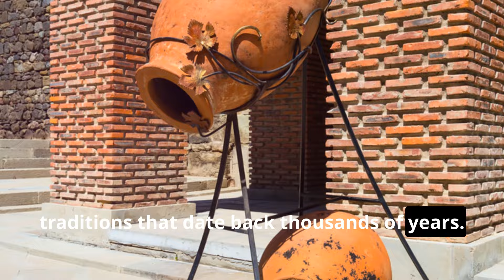Living the Expat Life in Tbilisi, Georgia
Discover the enchanting city of Tbilisi, where ancient churches stand proudly next to modern architecture, creating a unique blend of old and new. Explore a city that's not only easy to navigate, with English widely spoken by the younger generation, but also rich in sensory experiences with captivating aromas, sights, and sounds. Tbilisi's affordable cost of living and high quality of life make it a top choice for expats. Immerse yourself in its rich cultural heritage, historical sites, and vibrant art scene. And don't miss out on the delectable Georgian cuisine and world-renowned wines that add to its irresistible charm.

OUTLINE:
00:00:00 Welcome to Tbilisi!
00:02:33 Why Tbilisi?